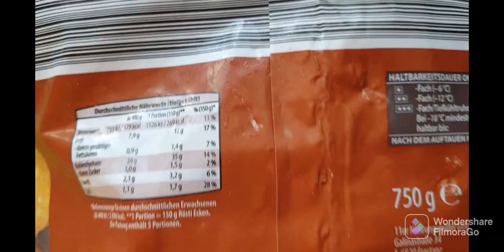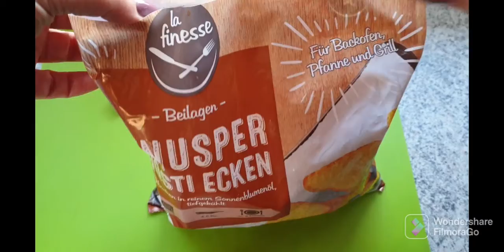@ RÖSTI ECKEN! НЕМЕЦКИЕ ДРАНИКИ !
@ Дорогие мои друзья и гости моего канала!
Во первых хочу вас попросить
Сегодня на обед у нас вот такая вкусняшка Rösti Ecken
это что то между оладушками и драниками !